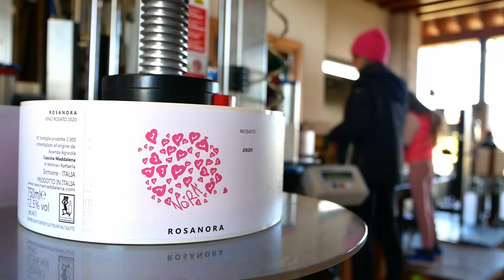Cascina Maddalena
social spot realizzato per Cascina Maddalena, Lugana di Sirmione